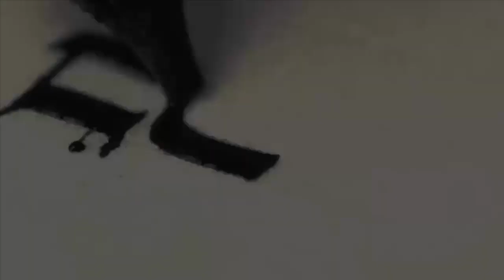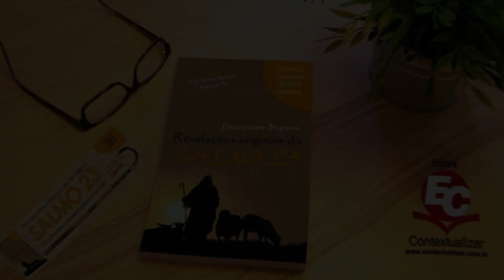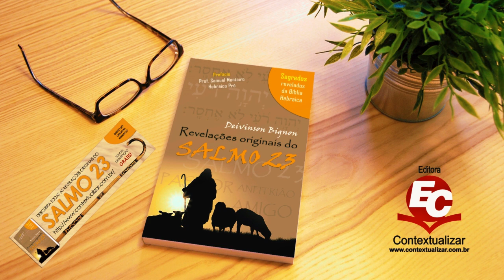MENSAGEM | Exposição de Atos | Rev. Idauro Campos Jr [At 2.5-36]